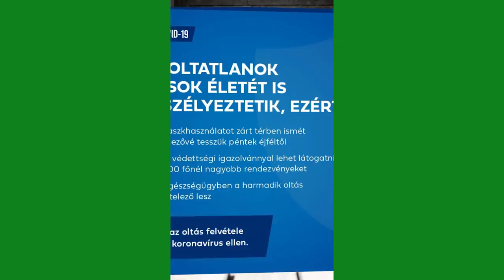Közösség ellen uszít a kormány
Közösség elleni uszítás miatt feljelentést tesz a Mi Hazánk a kormány kommunikációja miatt: az oltatlanok elleni megbélyegzést olyan szintre emelték Orbánék, ami álláspontunk szerint bűncselekmény, miközben az oltásokkal kapcsolatos sorozatos kormányzati hazugságoknak semmilyen következménye nincsen - fejtette ki Dúró Dóra országgyűlési képviselő, a Mi Hazánk elnökhelyettese.